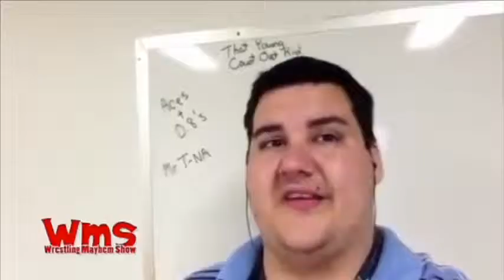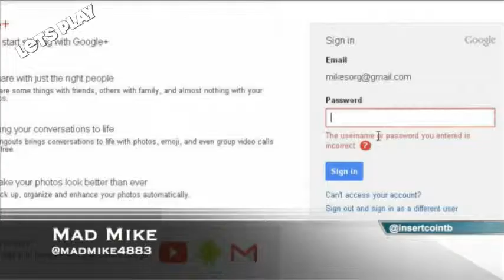Let's Play 52: Hello Princess Peach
This week on Let's Play 52, we have Bobby (@bobbyfjtown) Chachi (@chachisays) Mad Mike and Mike Sorg (@sorgatron) talking gaming!

American Idol winner Taylor Hicks was in the Super Smash Brothers tournament, did he win like he did in American Idol?
Mad Mike got to test out some new Wii U games at a local Best Buy, find out his thoughts on these games.
How does Wii U compare with other systems? More Chachi insight! Is his loyalty to Nintendo getting the best of him?
A new Street Fighter tournament was held and guess what?; a new game and new characters are coming!
The Steam summer sale is going on. Why is Sorg avoiding it? The cast talks some Steam.
GameFly is it effective? Mad Mike enjoys it, but there is some leeriness to using it.
Bobby says it would be Drake from Uncharted, Sorg said Lara Croft from Tomb Raider, Mad Mike says Mario (played by Anthony Hopkins?!?) and Chachi hates on Link for a minute, then goes with Samus from Metroid as his savior.